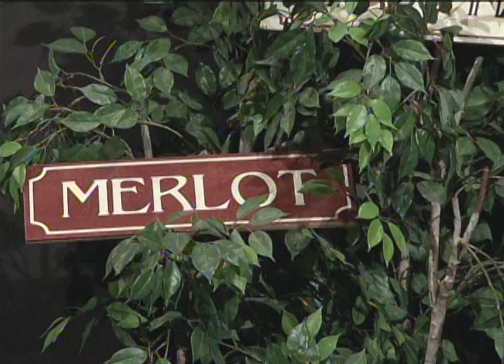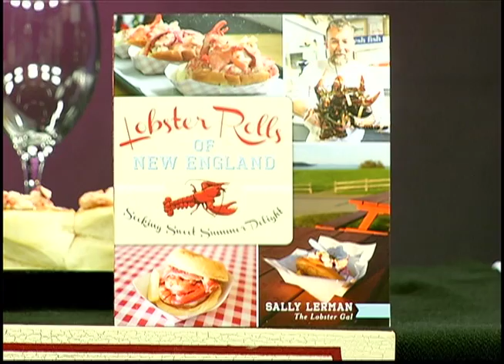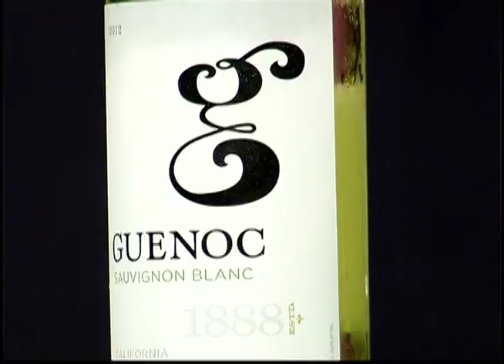Two Guys and a Lotta Wine: "Ultra-Special Summer-Themed Lobster-Filled Episode" (September 2014)